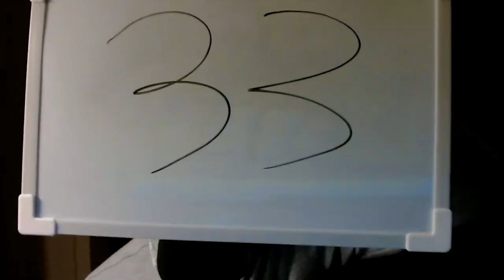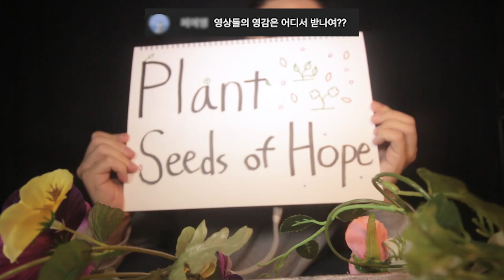ASMR Triggers & Drawing & Talking in Live Streaming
Hello, SWANs~
It’s SCAHN.
This is ASMR moments(Triggers & Drawing & Talking in 3 Different Languages)
from live streaming #1.
I hope that you feel your own tingles by these trigger sounds.